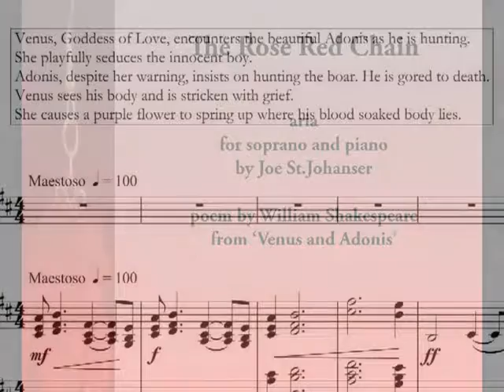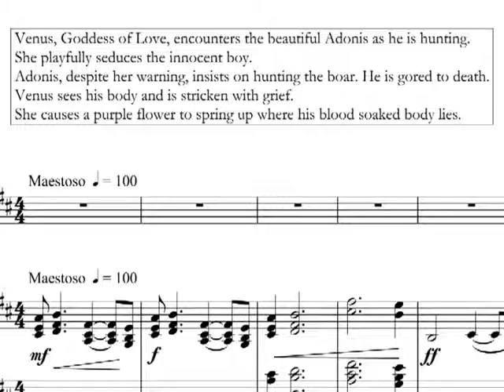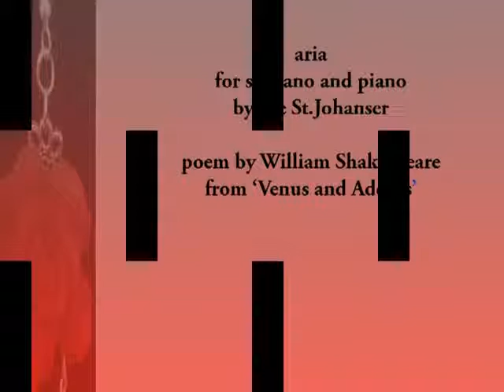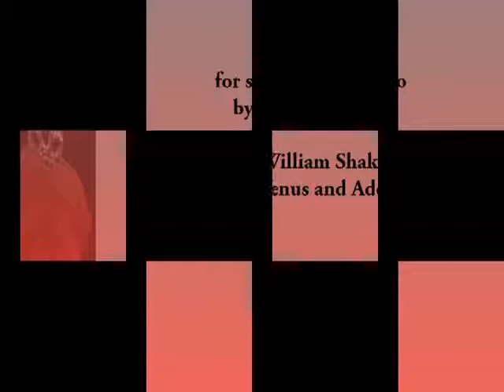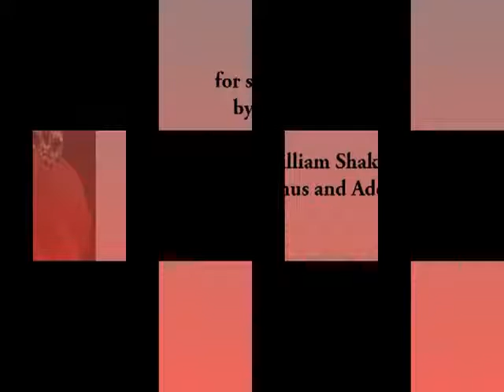Contemporary opera soprano aria The Rose Red Chain voice and piano arrangement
Susan Jiwey (soprano) and Elizabeth Shepherd (piano) perfrom this arrangement from the opera 'Spem' by Joe St,Johanser. Poem (Venus and Adonis) by Wm. Shakespeare.